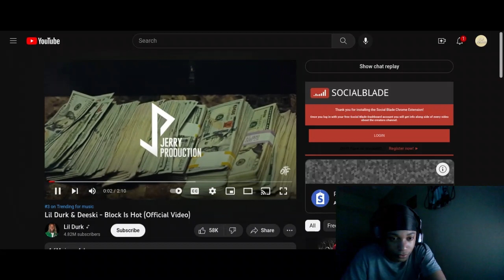(Twenty1Funny) Reacts To Lil Durk & Deeski - Block Is Hot